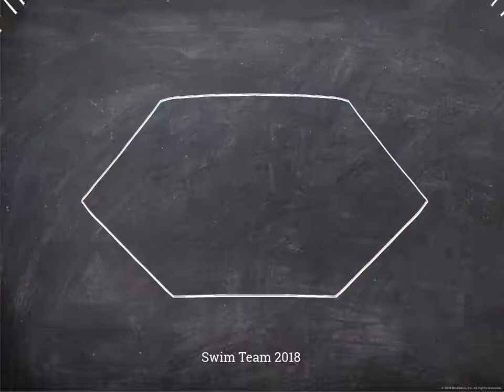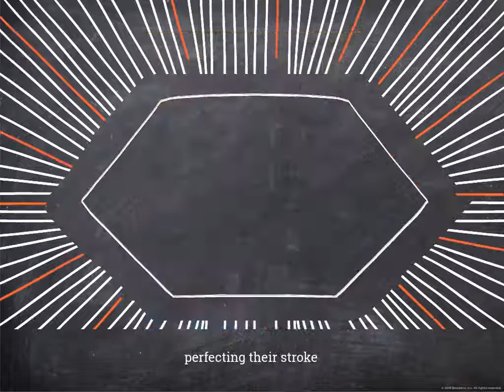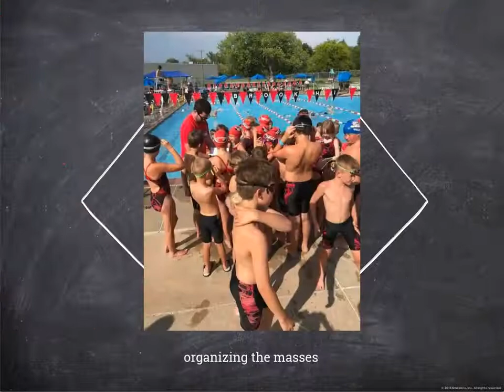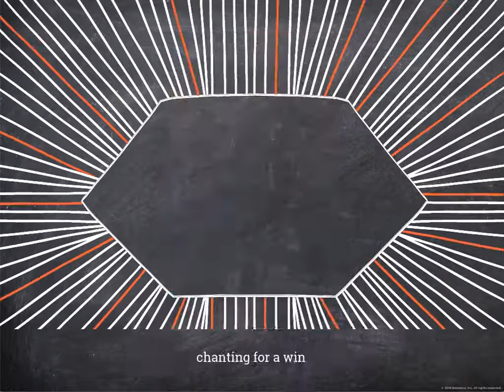Brookhill Swim & Dive Team 2018